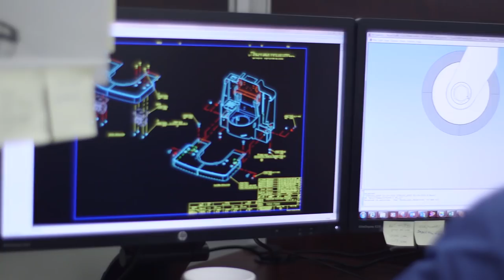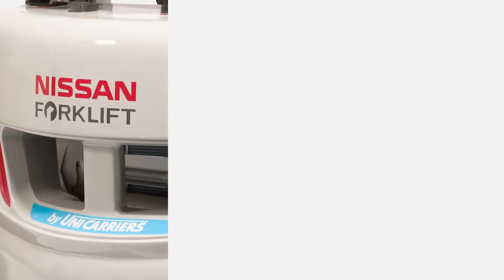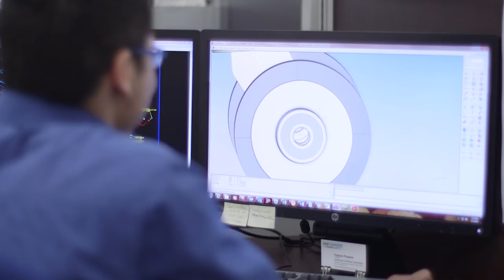UniCarriers Forklift Corporate Video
Take a look behind the scenes to see what makes UniCarriers forklifts such a successful global brand. UniCarriers pallet jacks and forklifts are renowned for their reliability and uptime, and this is the story about how the company products came to be.

What you are seeing take shape here is not just a forklift, but an idea.
The idea that, today, reliability is never an option, but the one essential component in every machine.

The idea that the reliability of even a single system, solution or business partner can determine whether your business succeeds or fails.

And because of this simple fact, at UniCarriers, reliability is installed in every forklift we build, and instilled in our culture of stewardship, pride, and excellence.

When it comes to bringing you greater reliability, more uptime, all the time, we never quit.

Where did this passion for reliability come from?  it’s part of the UniCarriers forklift story.

While our name may be new, our roots go back more than a century when our Barrett line began manufacturing manual pallet trucks.

In the years that followed, the global company that became UniCarriers took shape.

In 1940, barrett introduced its first electric walkie pallet trucks.

In the late 1940’s, our TCM line introduced the first forklift made in Japan.

Our Nissan forklift line produced its first forklift in 1957.

Today, UniCarriers americas is headquartered in the us and is part of a powerful, global forklift company, UniCarriers corporation, with a sales and service presence in nearly 100 countries worldwide.  at our state-of-the-art facility in marengo, Illinois, we manufacture all five classes of forklifts, including some of the industry’s most advanced….

Most efficient…
And most versatile forklifts available.
Marketed under the Nissan forklift…
TCM…and Barrett brand product lines.

We offer industries across the Americas the muscle they need to move their businesses forward.  our model line-up includes:

Internal combustion cushion and pneumatic tire trucks
Electric riders
Walkie and walkie-rider pallet trucks
Tow tractors
Walkie stackers
Reach trucks
Order pickers
And Nomad, the industry’s only compact pneumatic IC forklift

What sets UniCarriers apart is our passionate commitment to bringing forklift owners more uptime…all the time.

That means best in class engineering that produces equipment of incredible durability, exceptional reliability and servicing ease.

Delivering more uptime means a manufacturing process that puts the focus on quality and craftsmanship.

Maximum uptime means an aftermarket parts and service network that delivers the support you need when you need it.

I’m Tony Salgado, president of UniCarriers Americas.  We are proud to be exclusively committed to doing one thing, and doing it well: forklifts.  That allows us to focus our resources, our talents, and our passion on designing, manufacturing, distributing and supporting the most reliable line of forklifts on the market.

We understand that the cost of a forklift makes up only ten percent of the lifetime cost of operating that piece of equipment.  that’s why we manufacture forklift solutions that improve the productivity of individual operators and the profitability of entire operations.

Our engines are so reliable because they are designed and manufactured by UniCarriers.  These comprehensive and intelligent systems are perfectly paired to our trucks and deliver a balance of power, economy, and environmental stewardship unparalleled in our industry.

And our equipment is sold and serviced by a highly trained, highly motivated dealer network that stretches across the Americas.

But, even though our roots go back over a century, we’re really just getting started.

Moving forward, we’ll bring you new innovations, new product offerings, and the best sales and service experience available.  all with the same unyielding emphasis on reliability.

We can do all of this because when it comes to leading the way, we never quit.

We never quit advancing.
We never quit leading.
We never quit innovating.
We never quit improving.
We never quit moving forward.
And neither should you.

If you have no time for downtime, it’s time you got to know UniCarriers.

UniCarriers.  never quit.